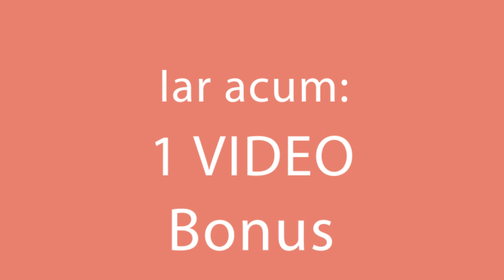Acelasi aluat, 4 umpluturi diferite - si toata lumea e implinita! Cookrate-Romania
Ingrediente:

unt topit - 100 ml
făină - 150 g
praf de copt - 10 g
mere - 100 g
caramelă - 50 g
vișine congelate - 100 g
ciocolată - 70 g
coajă de portocală - 10 g
banane - 1 buc
nutella - 50 g
La cuptor 25 min/180 C